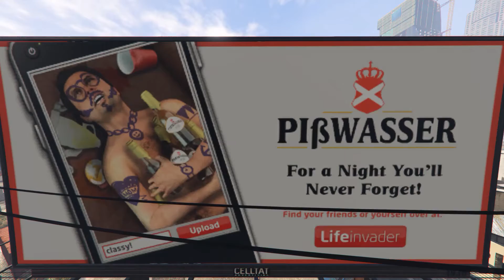Where Credit's Due Cinematic Movie Cut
Mission - Where Credit's Due. As always enjoy!